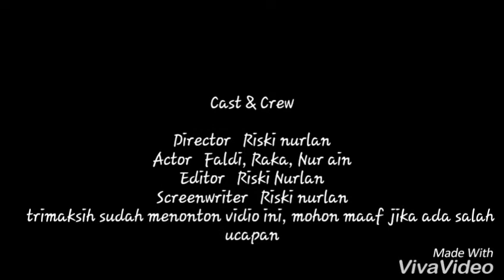Ustad jaman now (ambon)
Ahahahaha
Jngan lupa follow.ig saya...